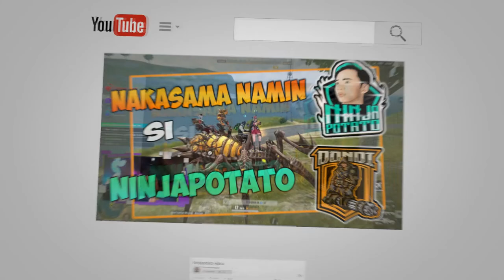Nakalaban namin si Madamn Gaming | ROS Gameplay #230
Ito yung mga araw na nakalaban namin si Madamn gaming na isa ring streamer sa larong rules of survival battle royale. Nakalaban namin ang team ni madamn gaming ksama mga usual kasama ko sa ros at kasama ko sa aking ROs platoon. Maganda ang labanan at minsan natalo din kami pero merong times na nanalo kami. Nice game madamn.

Season 14 na sa ros guys. Maraming features at kasama na dun ang OP na ros drone. Ang new ros drone ay isang bagong feature sa new ros update nung July 15, 2020. Ganda talga gamitin ng drone at siguradong bibigyan ka talga na advantage kung gagamitin ito ng spotter nyo effectively.

Press and Hold H pra activate mo drone. Press and hold SPACE para umangat ang drone. Press W or S pra ma move forward or back. May limit dahil may battery. Meron din limit kung gaano kataas at kung gano kalayo xa mapapalipad. Need din unlock tech missions para ma activate ibang features ng drone like silent mode, additional battery at pwede din xa tumira parang baril na smg.

Ang new ros update naman sa july 22 2020 ay nagbigay satin ng bagong SUV skin na ang tawag ay infernal spider na gagamba ang itsura. Sobrang laki ng bagong new car skin na ito sa. Meron ding buto na skin na ang tawag ay infernal fighter set at may kasamang skull na bag na ang tawag ay infernal backpack lvl 3. Meron din compound bow infernal bow skin na super ganda din!

Sa new ros patch sa araw na to, nakuha din natin ang ilang skins ng m14 Machinist Alien at yung vector minotaur na wala pa tayo pero sa ngayon meron na! Olryt!